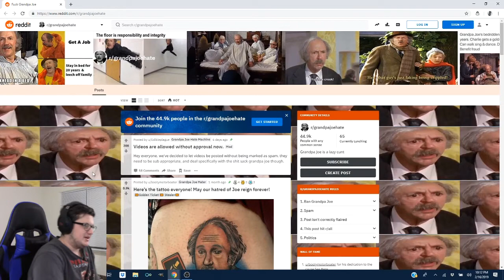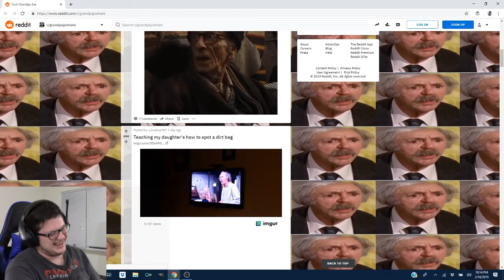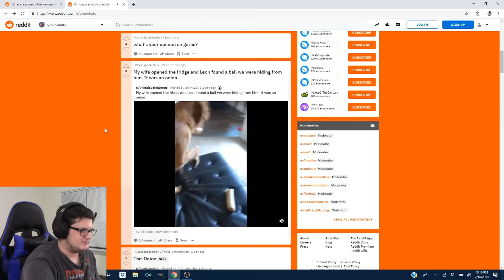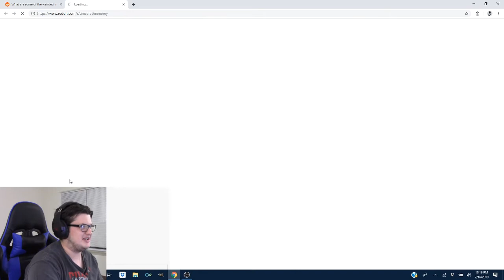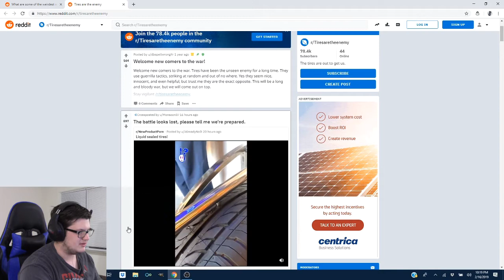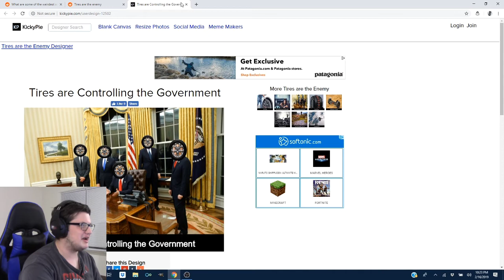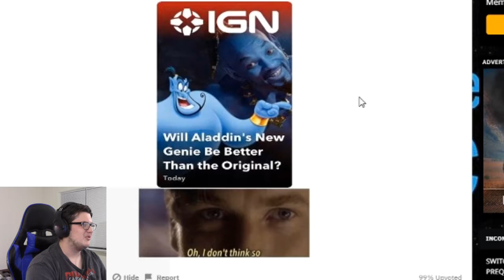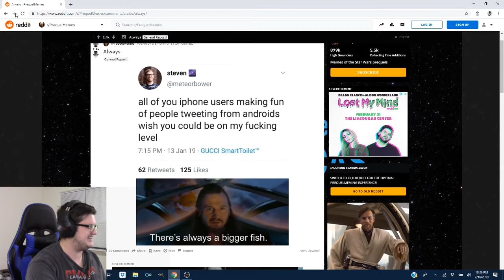Reacting To Weird Subreddits!